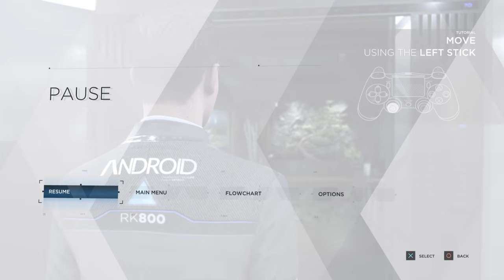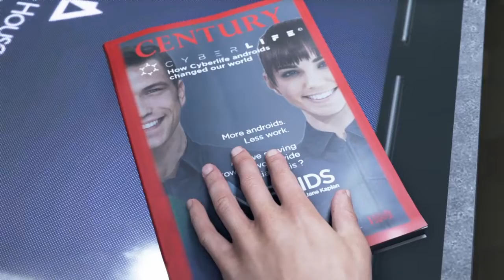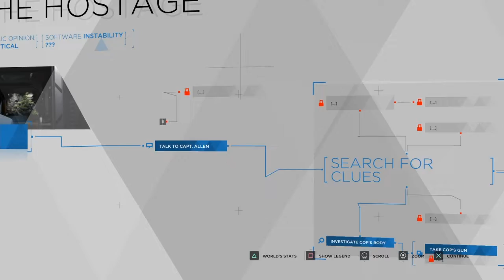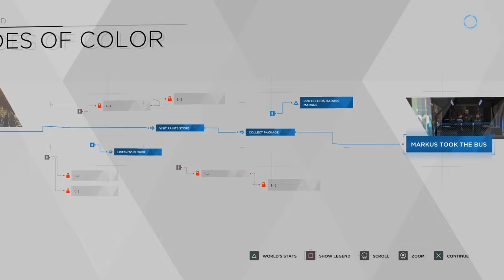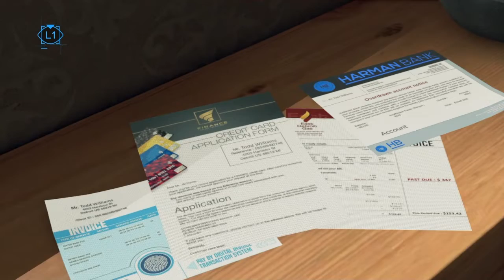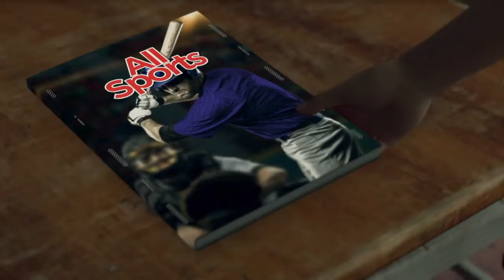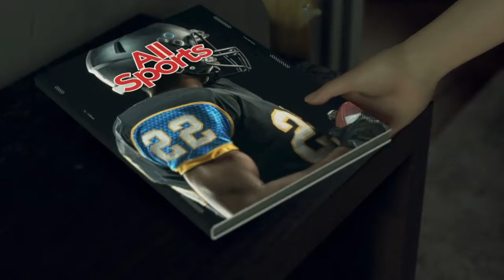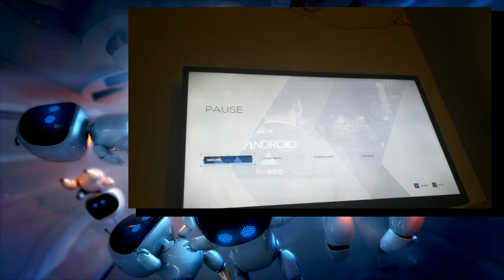Detroit:Become Human Playthrough #1|The Beginning